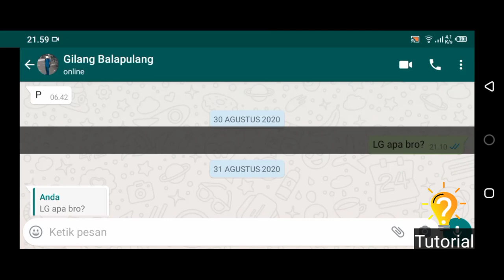Cara menghilangkan Ceklis Biru Tanda Sudah dibaca Pada Pesan WhatsApp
video ini menunjukan Cara mudah menghilangkan Ceklis Biru Tanda Sudah dibaca Pada Pesan WhatsApp